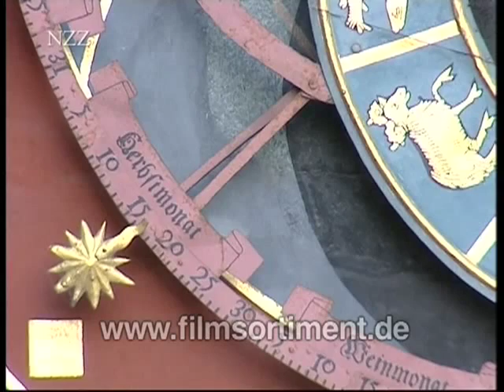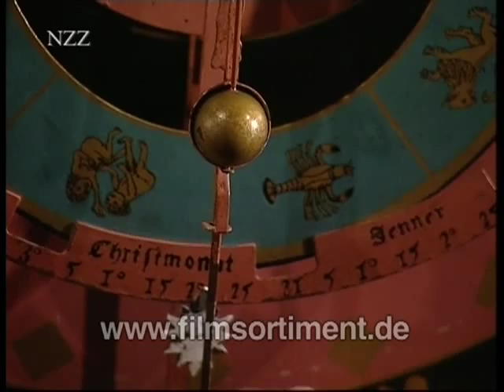NZZ-Edition: BERNER GESCHICHTEN (DVD / Vorschau)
Gegner und Befürworter des Kuhstylings prallen im Emmental aufeinander. Für den einen Bauern ist es wie bei einer Modeschau mit Frauen, die wollen auch geföhnt, geschminkt und gestylt, kurz gesagt einfach schön sein. Für den andern Bauern ist die Kuh von Natur aus nie perfekt, und das sollte man auch so belassen.

Nicht perfekt sind auch die zahlreichen Asiaten, Amerikaner und Europäer, die das Spiel mit dem Alphorn lernen wollen. Sie brauchen viel Geduld und mindestens zwei Jahre regelmässigen Trainings, bis sie die erste einfache Melodie spielen können. Alphornkurse auf der Hornfluh im Berner Oberland helfen ihnen dabei.

Eine der bekanntesten und beliebtesten Hunderassen der Schweiz ist der Berner Sennenhund. Welpen dieser Rasse werden weltweit exportiert, z.B. in die Vereinigten Staaten.

Zu den schönsten Geschichten aus Bern gehört natürlich auch der Berner Zytglogge, 1530 gebaut und seit Jahrhunderten eine Touristenattraktion. Und gleich daneben die Berner Kramgasse, wo man auf über 20'000 Quadratmetern "lädele" kann.